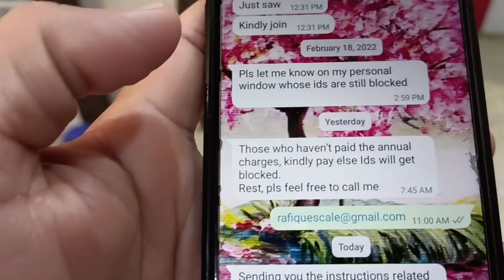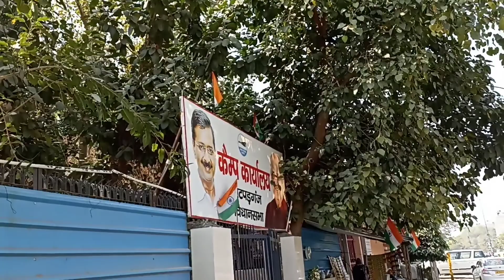Fish Masala Curry|daily vlogs|daily life style|daily routine|bluebell family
ish Masala Curry|daily vlogs|daily life style|daily routine|bluebell family